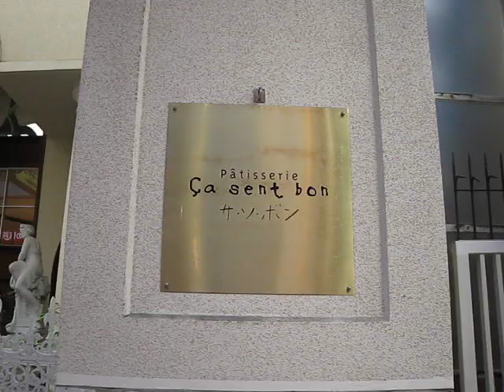パティスリー・サソボン 元町（神戸カフェ・スイーツ・ケーキ）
グレゴリー・コレのお隣さんです。風月堂の洋菓子部門です。
元町のスイーツ＆カフェでは一番行った回数多いです。
気兼ねなくゆったり過ごせるというのが理由です。
価格も安いです。ケーキの印象はあまり残ってません。